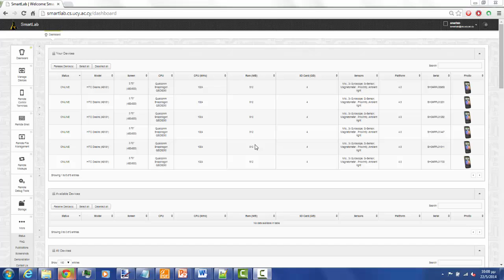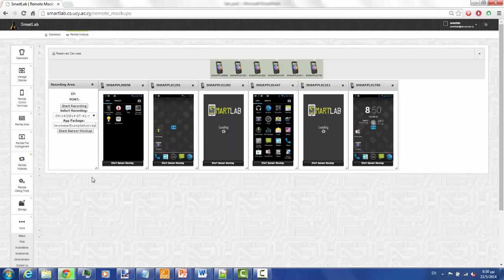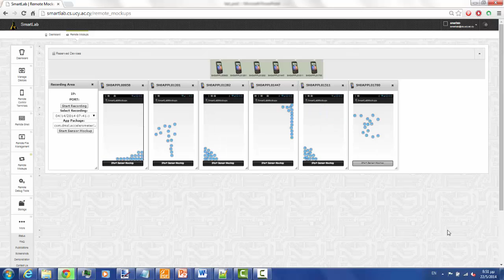SmartLab Mockup Studies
Feeding Smartphones with recorded sensor readings.